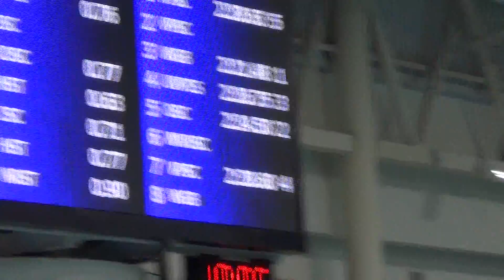2015/12/04 JingJing 200M Free 13-14 Girls 13th Annual PCS Xmas Cracker E103H12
2015 Dec 04 11:02am
JingJing Wu
200M Freestyle 13-14
Girls
Event 103
Heat 12
Lane 3

splits
50M - 37.70s
100M - 37.21s
150M - 36.96s
200M - 35.63

Heat Placed - 2nd
Final Placed - 33rd

Emma Wright - Lane 1
Aliyah Lefrenier - Lane 2
Hannah Kingscote - Lane 3
Mackenzie Mueller - Lane 4
JingJing Wu - Lane 5
Maneli Molaie - Lane 6
Emily MacGowan - Lane 7
Emma Boyd - Lane 8